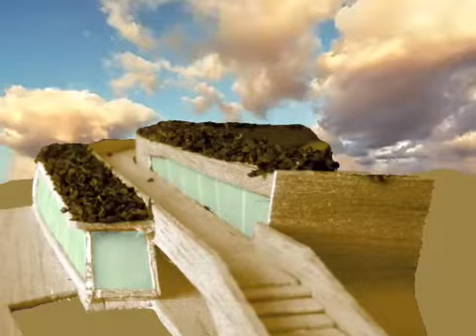Lisa & Angela draft #2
its still a bit choppy since some of the scenes are still missing